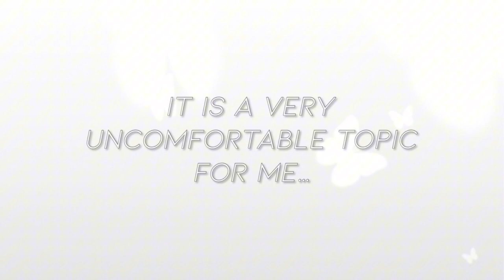My Healing Journey | Why I've been gone for so long | 757cece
I apologize if the audio is a little low
CHANCE TO WIN A FREE SHOUT OUT! Follow these steps:
✨Comment post notification gangg!

or Dm on Instagram @757cece